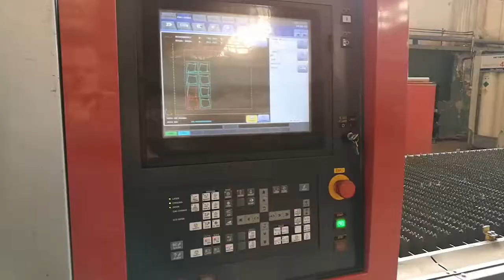Mitsubishi ML3015eX(S2)-45CF-R (2015) Laser Cutting Machine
This Mitsubishi ML3015eX(S2)-45CF-R Laser Cutting Machine was manufactured in 2015 in Japan. It  counts with a production time of only 2958 working hours. It is controlled through a Mitsubishi M700 control unit. During the past, this machine has mainly worked with steel up to 25 mm of thickness. It includes a bar code reader device with software, and a 4th axis for tubes and profiles.